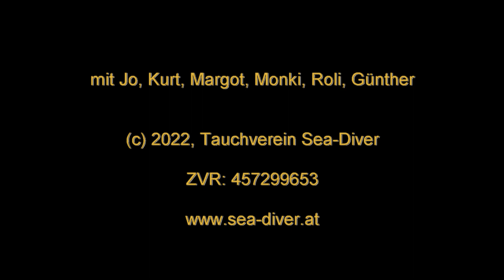Hammerhaie und Mantas im Roten Meer (Brother Islands, Daedalus)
Es war wieder einmal eine wunderschöne tolle Tauchsafari 2022 im Roten Meer. Dieses Mal waren wir bei den Brother Islands und Daedalus Reef. Es war eine sehr nette Runde auf der Golden Dolphin IV mit wunderbaren netten und lustigen Tauch-Buddys!